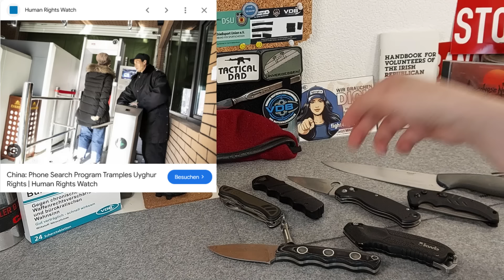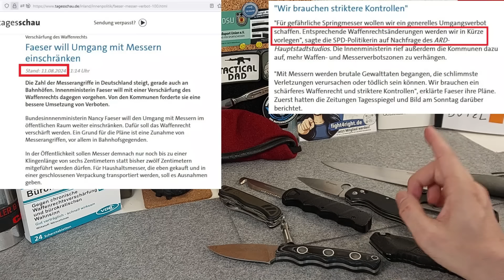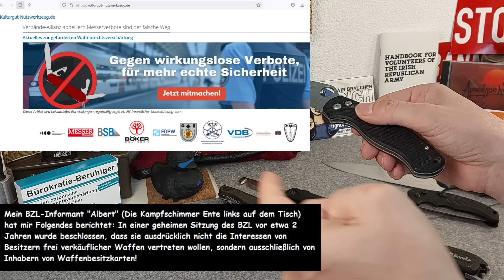Bald droht die nächste Verschärfung im Waffenrecht / Messerrecht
Hier gehts zum @vdbverband . Dort werden unsere Interessen Vertreten und es wird für uns gekämpft. Werdet Fördermitglied, so bekommt der VDB Geld für die Aktionen und kann gegenüber der Politik viele tausend Menschen vertreten:

Das hier sind die vielen Youtuber, die sich bereits dem VDB angeschlossen haben:

Viele große Outdoor und Gear "Influencer" findet Ihr in dieser Liste nicht, weil sie an nichts glauben, außer an Geld und Klicks.